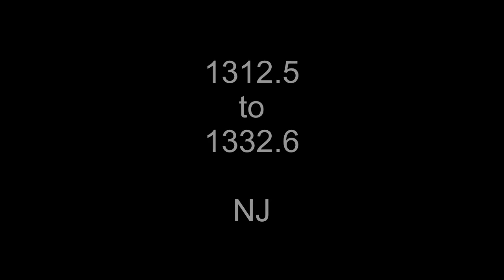Appalachian Trail 2019 - Day 103